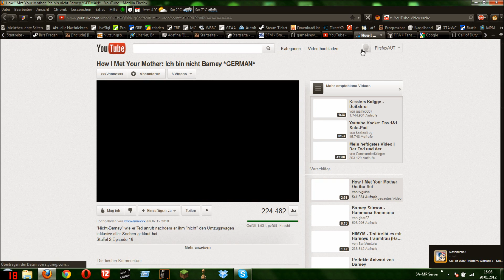Firefox - Tabtest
In diesem Video teste ich ob Firefox (hier Version 9) 20 Tabs aushält und ob man dann noch weitere Tabs aufmachen kann.

Ergebnis: Ja es geht einwandfrei!
Laptop Daten:
4GB RAM
Intel Core i3
ATI Radeon Mobility HD5650